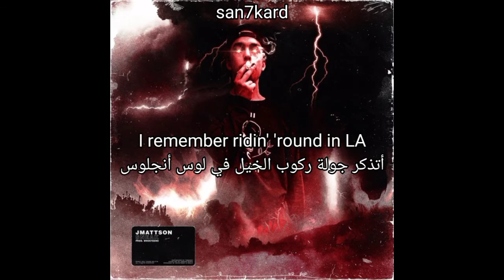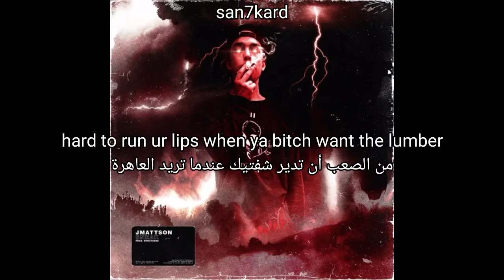JMattson - SNEAK [Lyrics - مترجمة]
support me

more lyrics video from "JMattson"

lyrics for "JMattson" by "SNEAK" prod. "xngln + whosteeno"

Bitch I look like Axl Rose in '87
ion got a gun the butterfly my weapon
takin over bitch it's natural selection
mothafuck the militia what I'm reppin'
hoe I'm headed to the hell gates
I remember ridin' 'round in LA
do it on my own nobody help me
almost turned my brotha to my cellmate
mothafucka if you wanna die
got some killas wit me and they itchy
wouldn't bother fuckin' wit me you could try
hoe I'm rollin' sticky in a spliff
I'm wit a pretty lookin bitch
them cargo dickies in my fit i cuf em high
and my fuckin eyes low
ain't no way of telling where I might go
shorty ya you fuckin wit a psycho
dip before you end up in my silo
next to the remains of my opps bitch
my thoughts get nothing but toxic
the clock ticks 'til it's time to get catastrophic
I walked in with the fuckin blade in my pocket
unlocking levels of myself you don't want bitch
so hold up
people want me dead but I give no fucks
pussy run ur mouth but never pull up
independent nobody control us
or own us
ain't too long before you 6 feet under
hard to run ur lips when ya bitch want the lumber
bummer
i don't even save the bitch number
you fund her
while she giving neck in the hummer
another pussy ass punk motherfucker
i wonder who want the smoke wit my gunners
hunters drum clips sounding like thunder
they sunder way beyond the point of recover

الكلبة أبدو مثل أكسل روز في عام 1987
 أيون حصلت على مسدس الفراشة سلاحي
 خذ على الكلبة إنه اختيار طبيعي
 متهور للميليشيا ما أنا أعيد تثبيته
 مرحبًا ، أنا ذاهب إلى بوابات الجحيم
 أتذكر جولة ركوب الخيل في لوس أنجلوس
 افعل ذلك بمفردي ولا أحد يساعدني
 كادت أن تحول أخي إلى رفيقي في الزنزانة
 Mothafucka إذا كنت تريد أن تموت
 حصلت على بعض القتل الطرافة لي وهم حكة
 لن تزعجني بالذكاء اللعين يمكنك تجربته
 أنا عاهرة جميلة المظهر
 لهم البضائع dickies في بلدي لائق أنا cuf م عالية
 وعيني فوكين منخفضة
 ليست بأي حال من الأحوال لإخبار المكان الذي قد أذهب إليه
 قليل يا أنت فوكين خفة دم نفسية
 تراجع قبل أن ينتهي بك الأمر في صومعتي
 بجانب ما تبقى من عاهرة بلدي
 أفكاري لا تحصل إلا على السامة
 دقات الساعة حتى حان الوقت لتصبح كارثية
 دخلت مع النصل اللعين في جيبي
 فتح مستويات لنفسي لا تريد العاهرة
 حتى تصمد
 الناس يريدون أن أموت لكني لا أبالي
 كس تشغيل فمك ولكن لا تسحب
 مستقل لا أحد يسيطر علينا
 أو تملكنا
 لم يمض وقت طويل قبل أن تحت 6 أقدام
 من الصعب تشغيل شفتيك عندما تريد الكلبة الخشب
 المشكله
 أنا لا أحفظ حتى رقم العاهرة
 أنت تمولها
 بينما هي تعطي رقبتها في هامر
 آخر كس الحمار فاسق موظر
 أتساءل من يريد الدخان مع مدفعي
 مقاطع طبل الصيادين تبدو مثل الرعد
 لقد ابتعدوا عن نقطة التعافي